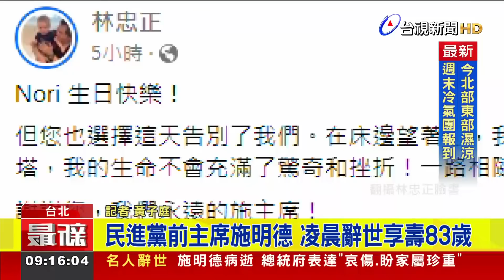民進黨前主席施明德 凌晨辭世享壽83歲【最新快訊】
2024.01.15【最新快訊】前民進黨主席施明德，今（15）天凌晨病逝，享壽83歲，台北榮總證實，將尊重家屬的安排，提供必要協助。